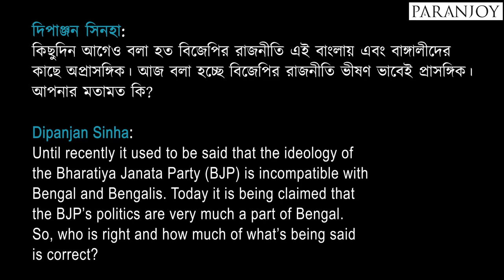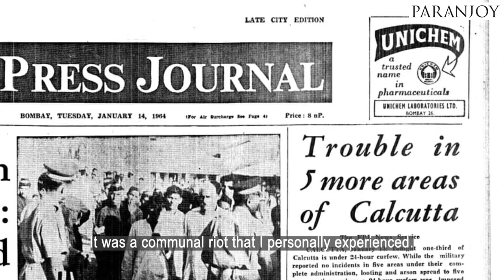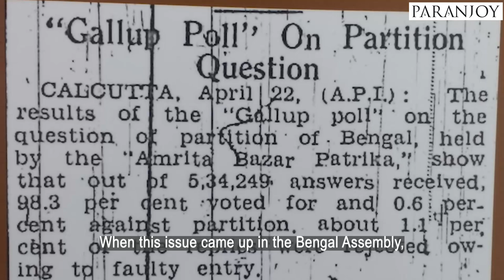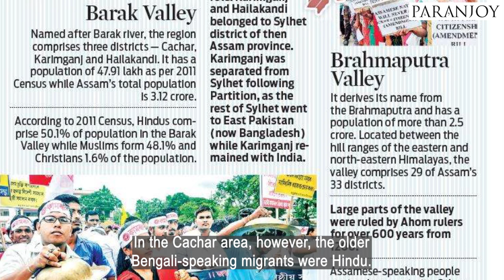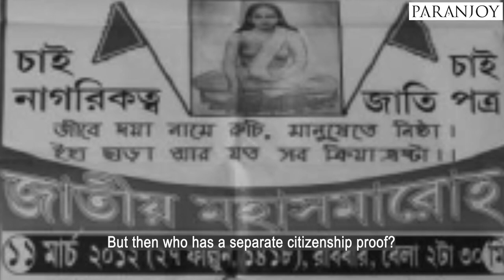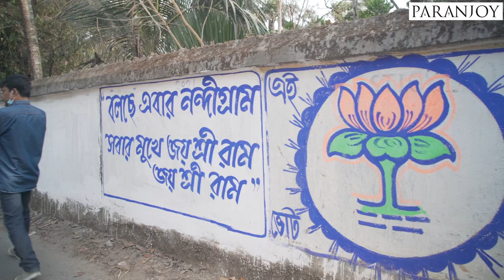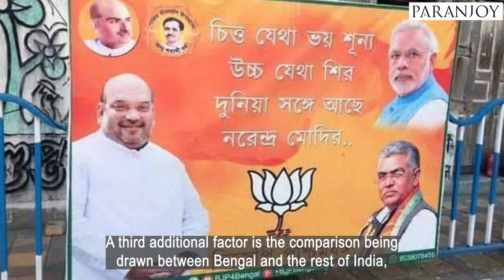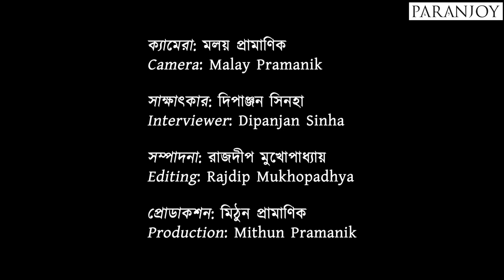What a BJP Victory in Bengal Would Mean for India – a Step Closer to Hindu Rashtra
In this exclusive interview, eminent political scientist Professor Partha Chatterjee explains the historical importance of Hindu nationalist organisations in Bengal, why their influence waned after Independence and the consequences of the Bharatiya Janata Party coming to power in the state. He says an election victory in Bengal would bring the BJP a step closer to the formation of a Hindu Rashtra (nation). The interview is in Bengali with English subtitles.